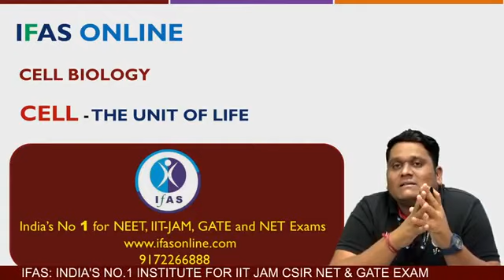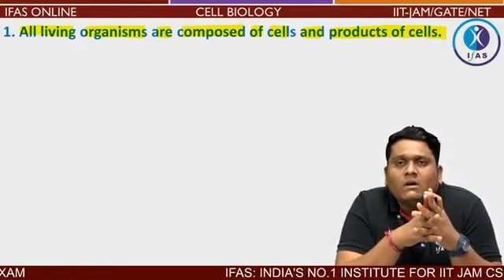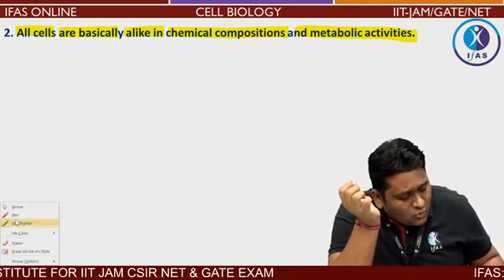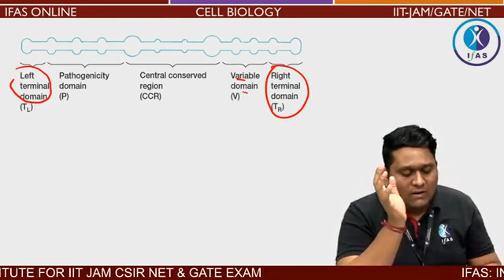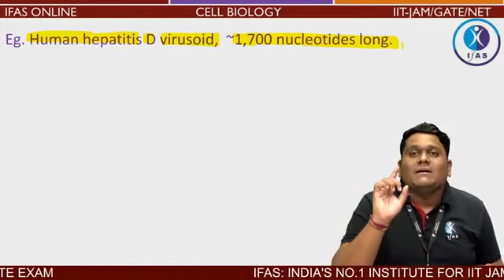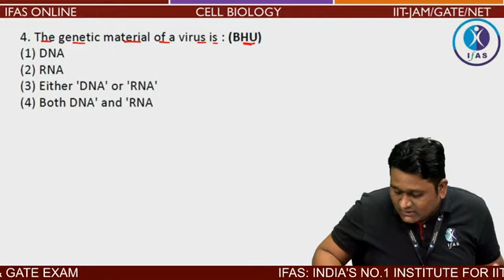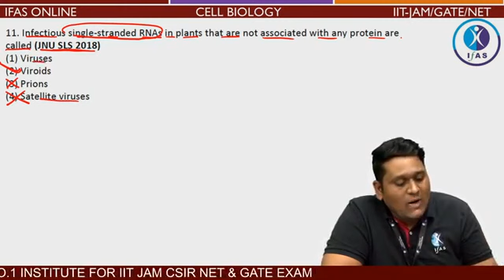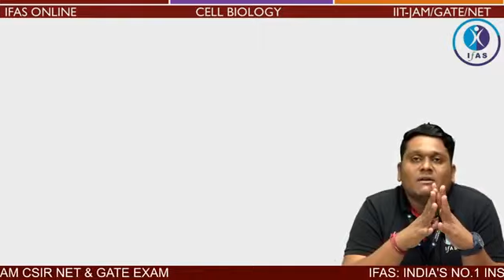Cell Biology IIT JAM Biotechnology | Secrets of "Cell: The Unit of Life" for GAT B, CUET PG & TIFR!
Cell Biology IIT JAM Biotechnology by IFAS reveals key insights into "Cell: The Unit of Life" for GAT B, CUET PG, and TIFR exams. Learn essential concepts and solve important questions, including cell biology IIT JAM biotechnology PYQ, CUET PG cell biology MCQ, and more to boost your preparation!

Dear Aspirants,
To get detailed free counselling session, you can fill the form 👉: